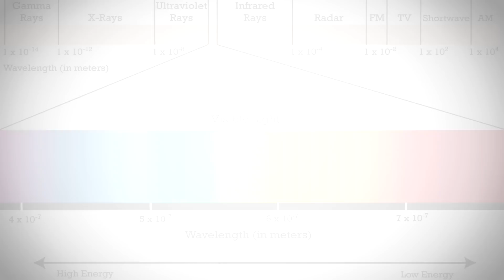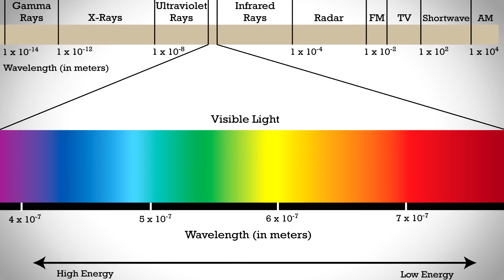Barvoslepost - P²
Děkuju vám!